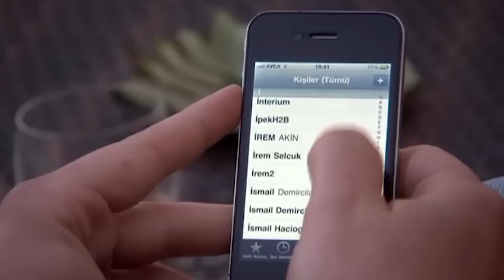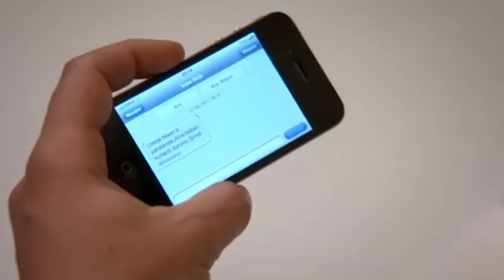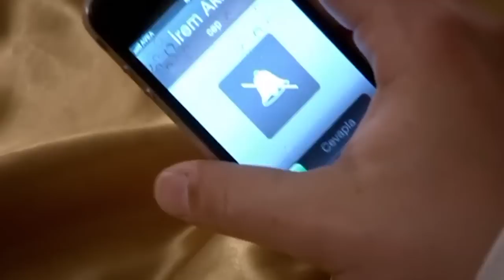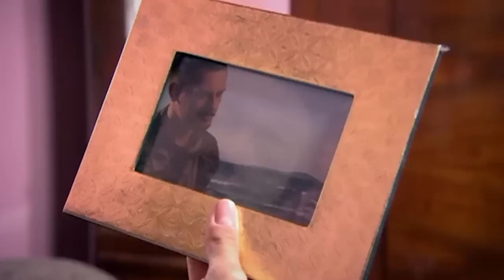Derin Sular 51. Bölüm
Derin Sular 51. Bölüm | Deniz Baysal
Derin Sular; En derinde bizi neyin beklediğini kimse bilemez...

İlk gençliğin korunaklı duvarlarından çıkıp hayatın gerçekliğiyle karşılaşan bir grup üniversiteli arkadaşın hikayesi, tıpkı derine indikçe koyulaşan sular gibi...

İzmir'in güzel ortamında, Kuzey, Doruk, Toprak, Bulut, Nisan, İrem, Ezgi ve Zeynep. Onlar zamanla olgunlaşırken ebeveynleri de fırtınalar atlatıp, sakin limanlara yol alıyor.

Oyuncular:
Alican Albayrak (Kuzey), Deniz Baysal (Nisan), Tayfun Erarslan (Ali Rıza) , Ceyhan Gölçek (Leyla), Şükrü Özyıldız (Toprak), Şan Bingöl (Doruk), Hilal  Altınbilek (İrem), Güneş Köksal (Zeynep), Handan Yıldırım (Aydan), Atilla Karagöz (Nejdet), Özben Deneç (Ezgi), Kerem Poyraz Kayaalp (İskender), Neşe Arat (Semra), Kemal İnci (Aziz Usta)